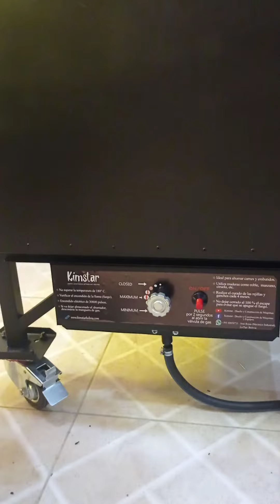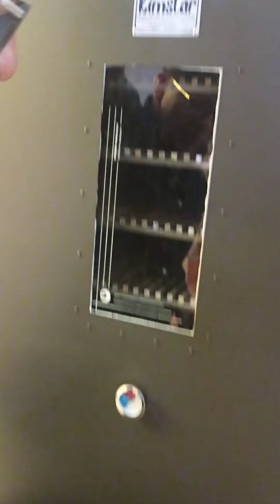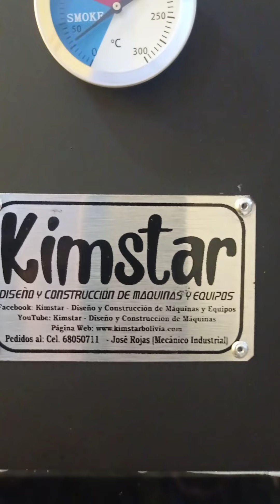AHUMADOR VERTICAL DE ALIMENTOS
Ahumador de 9 rejillas, 8 para alimentos y uno para bandeja de líquidos (opción para alimentos). Uso a gas, leña, chips o aserrin.

KIMSTAR-FACEBOOK